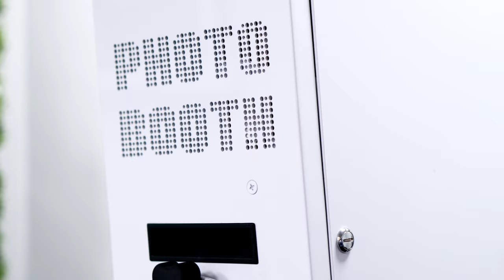West Hollywood Grand Opening